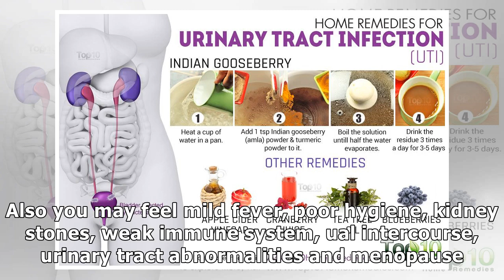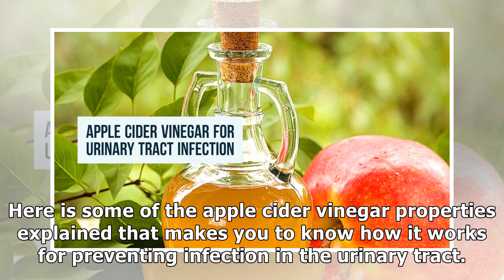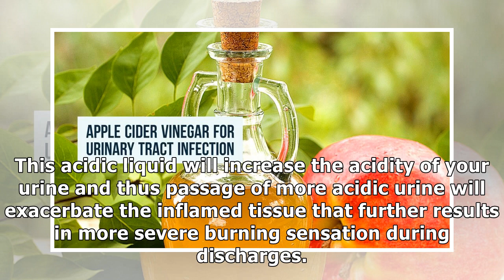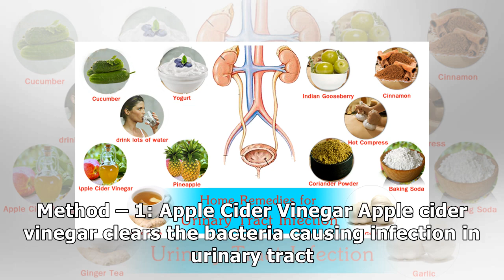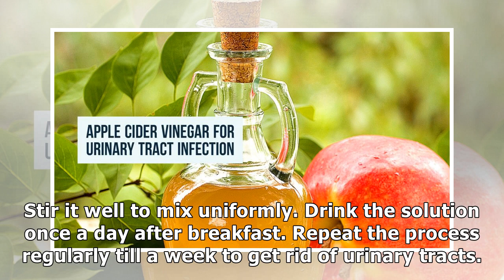Home Remedies for Urinary Tract Infection